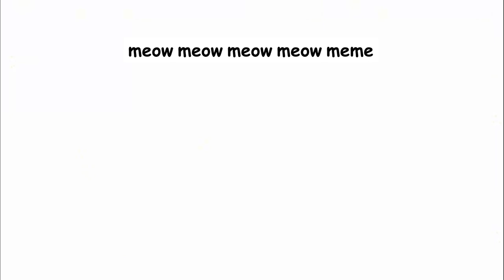meow meow meow meow meme